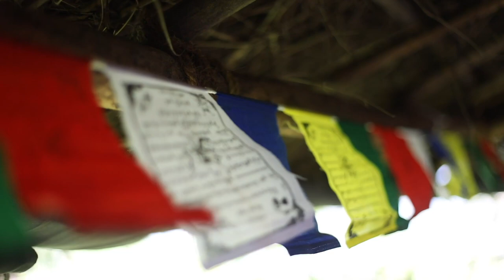The Windsong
Relax, step back and re-discover the essence of life again. The basics that have built our world and drive our existence.

Maanta Dewan
Model and Actress from Mumbai

Locations
Native Place: The Native Place guesthouse is an attempt to recreate this anatomy of an ancestral home with all the goodness of India’s simple country life.

Orange Life Adventures:  A guest house overlooking freshwater lake and lush green mountains with authentic vegetarian food.  Makes your stay, a memorable experience.